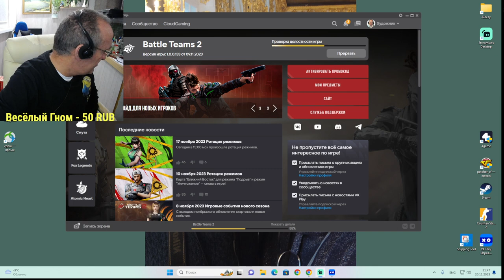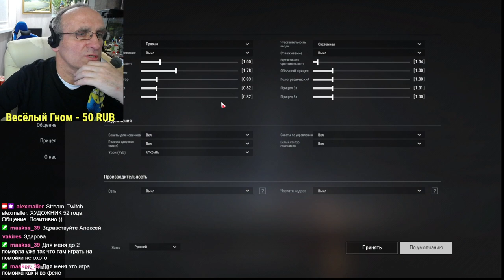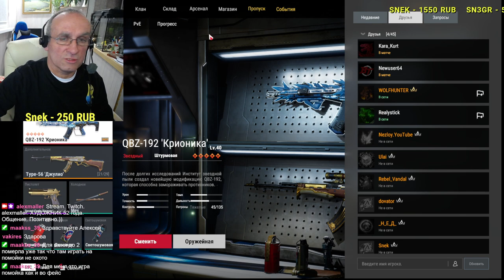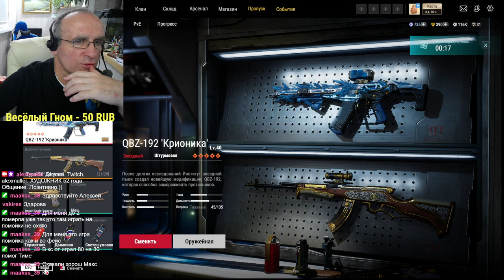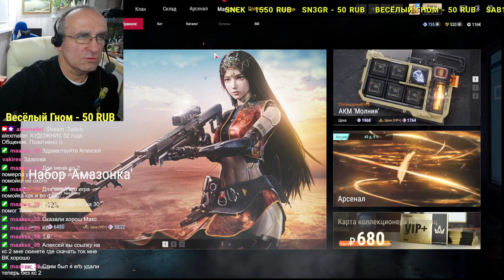ХУДОЖНИК нашел веселую компашку в BattleTeams2🤣😎🤣 оторвались по полной🤣 20/11/2023😂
Новые видео каждый ДЕНЬ в 15.00 по Москве.
Хорошее настроение и позитивное общение вам обеспечено!
Забавные и милые нарезки со стримов. Веселые видео и прохождения игр.
Компьютер:
Intel(R) CORE(TM)i5-2400 CPU 3,1GHz
NVIDEA GeForce GTX 1060 3GB
OZU - 8gb
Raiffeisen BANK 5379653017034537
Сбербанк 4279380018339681